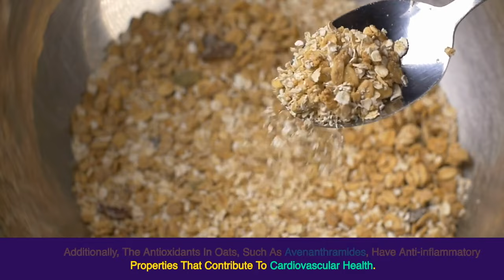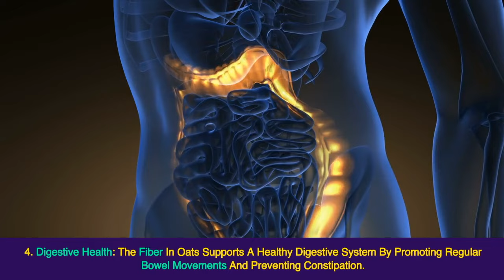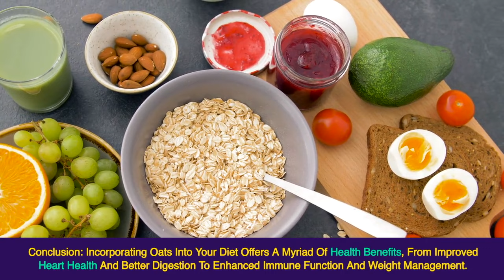The Top 6 Health Benefits of Eating Oats Every day !!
Always seek the advice of your physician or other qualified health provider before starting any new diet or treatment and with any questions you may have regarding a medical condition.

If you have or suspect that you have a medical problem, promptly contact your healthcare, provider.